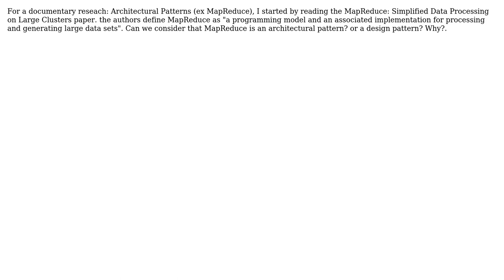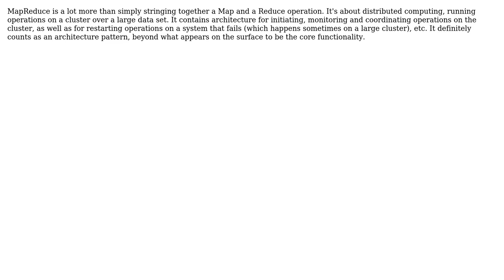Is MapReduce an architectural pattern?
With thanks & praise to God, and with thanks to the many people who have made this project possible! | Content (except music & images) licensed under CC BY-SA | Music | Images & others | With thanks to user Mohamed Amjad LASRI user Mason Wheeler and the Stack Exchange Network Trademarks are property of their respective owners. You are responsible for your own actions.